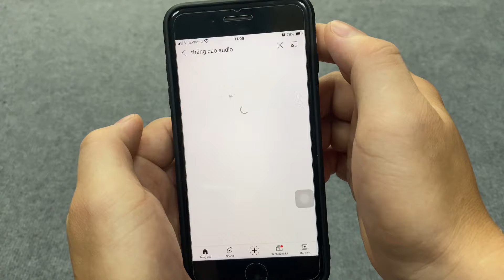Test Đẩy "Rẻ Nhất" Lx acoustic TX250 (class D) 2 kênh x 500w Chơi 1 cặp loa Bass 30